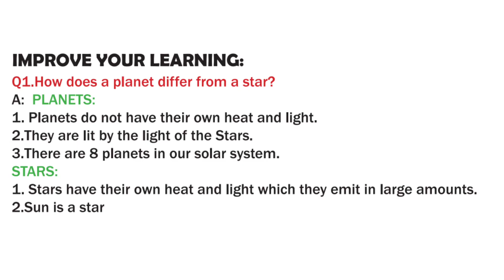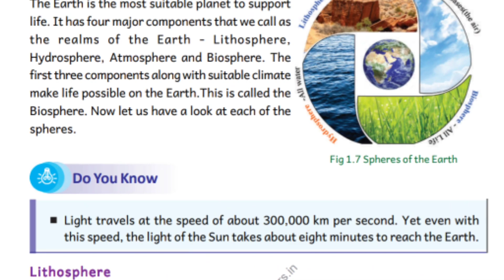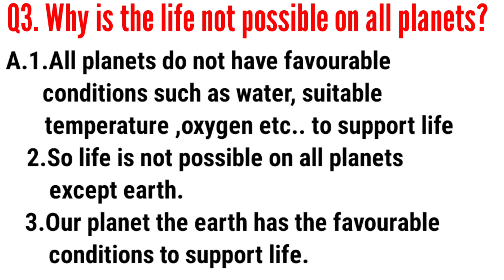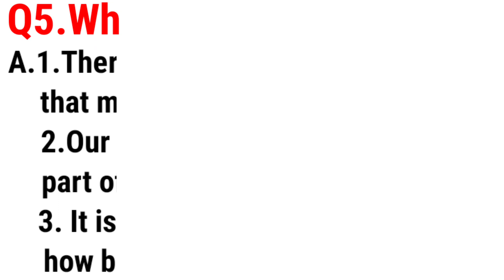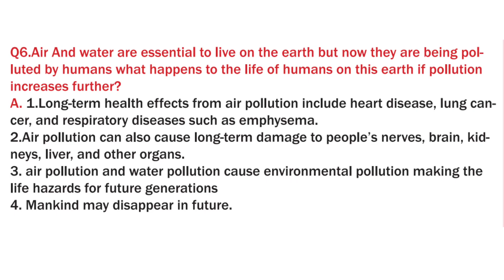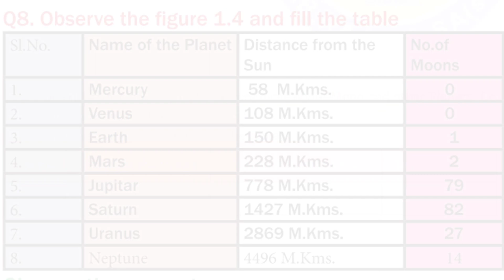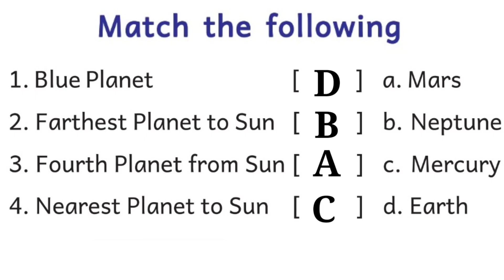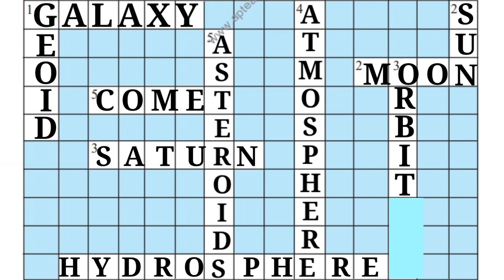6th class social 1st lesson notes in English ll The earth in our solar system notes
ఈ లెసన్ నోట్స్ మీకు చాలా ఉపయోగం గా ఉంటుంది  మీ knowledge పెంచుకోండి.
Our Earth in our Solar system